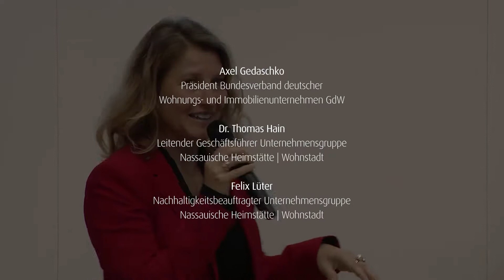Expo Real 2019: Initiative Wohnen 2050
Am 8. Oktober gaben Axel Gedaschko und Dr. Thomas Hain auf der Expo Real den Startschuss zur Initiative Wohnen 2050.

Der Klimawandel ist das wohl drängendste Problem der Menschheit. Wir in der Wohnungswirtschaft denken in Lösungen. Wir treffen klare Entscheidungen für die Zukunft und verbessern uns ständig. Gemeinsam mit unseren Partnern und Unterstützern laden wir alle in der Branche ein, sich der Initiative Wohnen 2050 anzuschließen.

Axel Gedaschko – Präsident Bundesverband deutscher Wohnungs- und Immobilien-unternehmen GdW
Dr. Thomas Hain – Leitender Geschäftsführer Unternehmensgruppe Nassauische Heimstätte | Wohnstadt
Felix Lüter – Nachhaltigkeitsbeauftragter Unternehmensgruppe Nassauische Heimstätte | Wohnstadt

Moderation: Patricia Küll